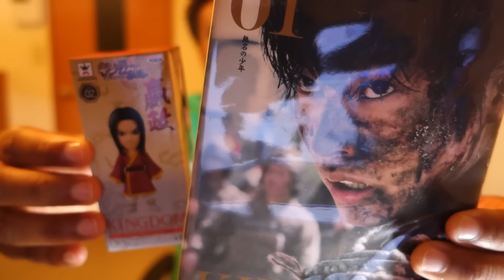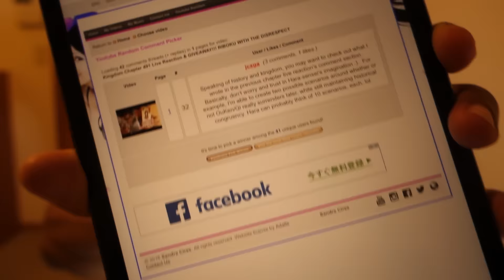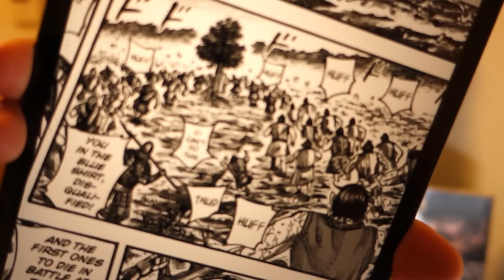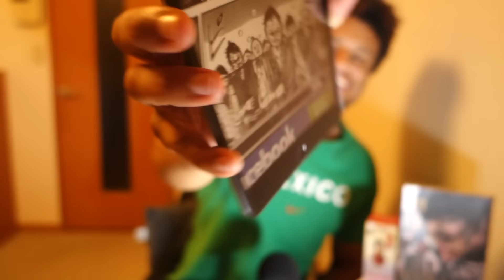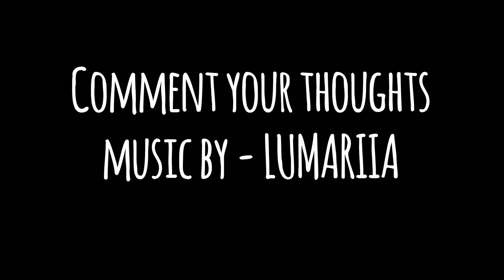Kingdom Chapter 492 Live Reaction & GIVEAWAY WINNER!!! THAT ARROW THO!!!!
The arrow shot was 100% fap worthy. In this weeks Kingdom Chapter 492 live reaction, I don't fap, but I give my thoughts on the AMAZING SKILLS from the Super Archer Bros. The hype they received this chapter was off the charts, and I loved every page of it! Kingdom 492, I love you.

Song name: Desidero